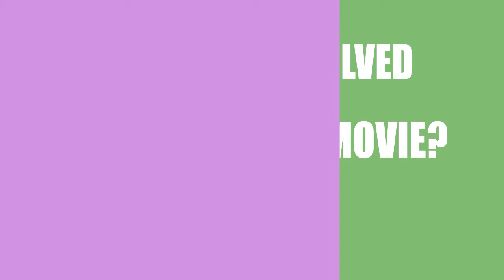Novice (2016) Movie Cast and Creators Information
Writer, director and actor\actress of the film Novice (2016)